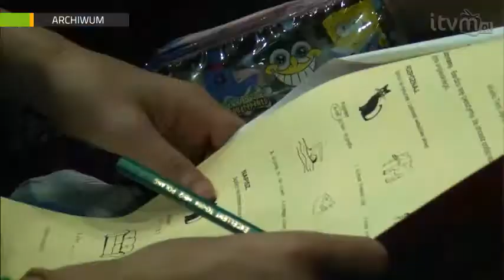Przyjdź na Test Zmierz się z angielskim